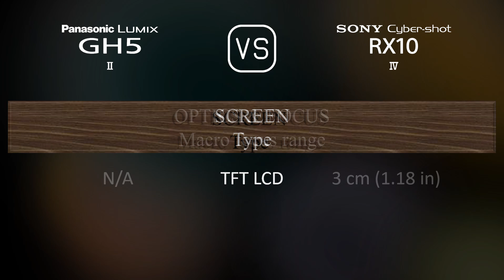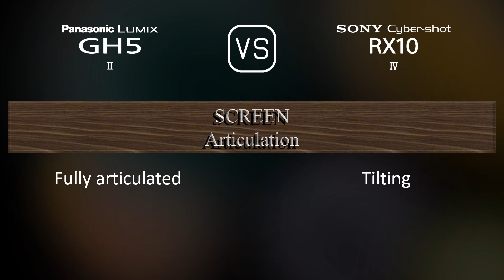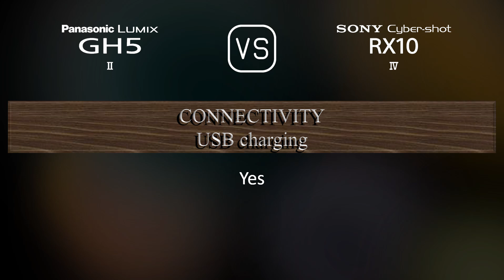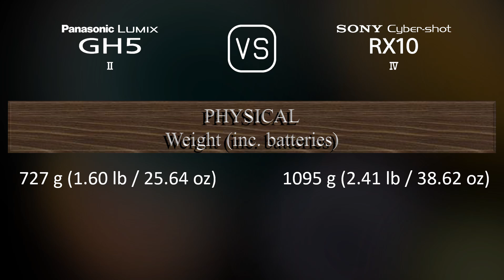Panasonic Lumix GH5 II vs. Sony Cyber-shot RX10 IV: A Comparison of Specifications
This video overviews the Panasonic Lumix GH5 II and the Sony Cyber-shot RX10 IV in a parallel comparison of specifications.

00:25 LAUNCH
00:33 BODY
00:40 SENSOR
01:01 IMAGE
01:16 OPTICS & FOCUS
01:58 SCREEN
02:16 VIEWFINDER
02:30 PHOTOGRAPHY FEATURES
03:24 VIDEOGRAPHY FEATURES
03:38 STORAGE
03:42 CONNECTIVITY
04:07 PHYSICAL
04:24 MISC